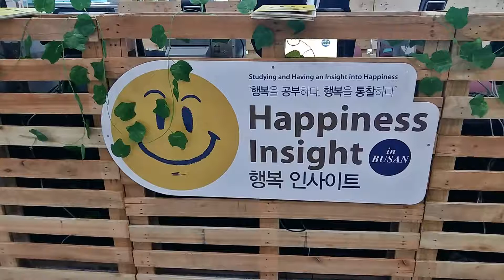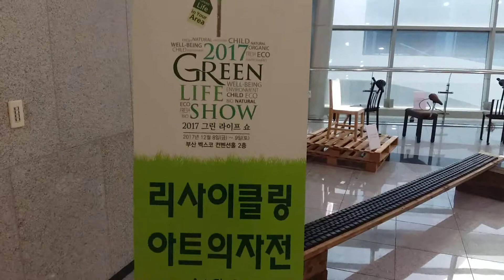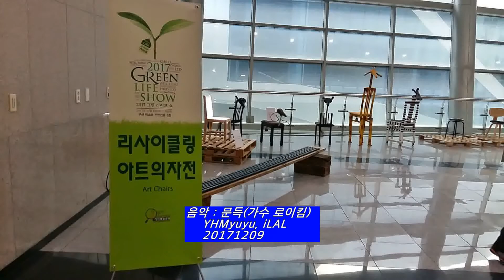[교육] "2017 그린라이프쇼", 우리나라는 자원이 없다. 자원순환은 재이용이다. 소비문화가 공유로 전환되고...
From Korea
소비가 미덕인 사회???